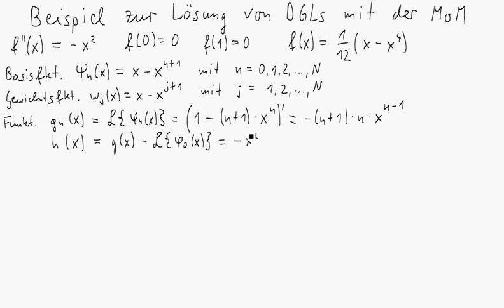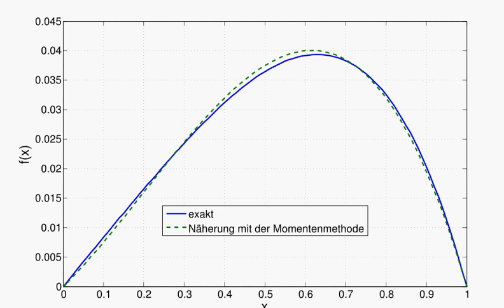Beispiel zur Lösung von Differentialgleichungen mit der Momentenmethode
Das näherungsweise Lösen von Differentialgleichungen mit Hilfe der Momentenmethode wird an einem (trivialen) Beispiel erklärt. Dabei wird das Galerkinverfahren angewandt. Die erhaltene, approximative Lösung wird anschließend mit der analytischen, exakten Lösung verglichen.